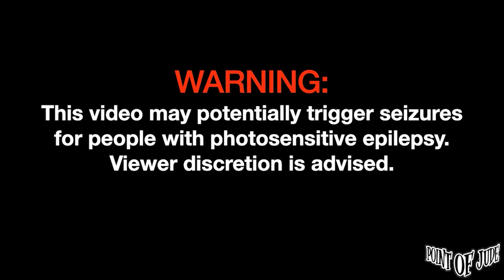Zild Oh Lunes Nanaman [Live at Blue Leaf Cosmopolitan - Full Song] (High Quality)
Zild Oh Lunes Nanaman [Live at Blue Leaf Cosmopolitan April 25, 2023 - Full Song] (High Quality)